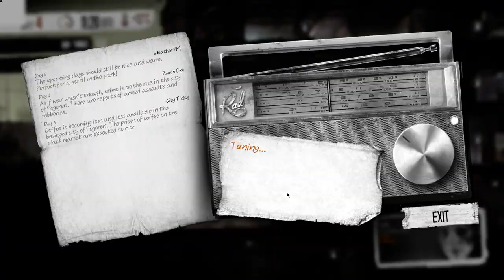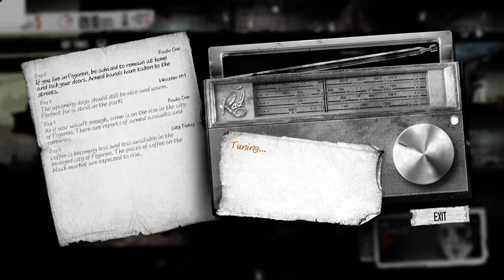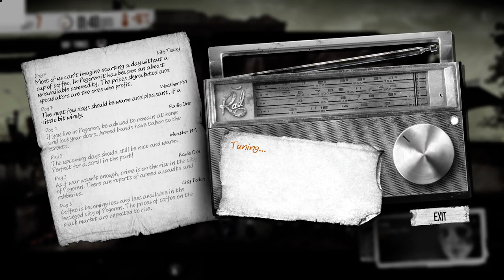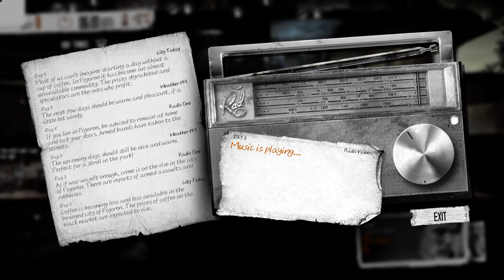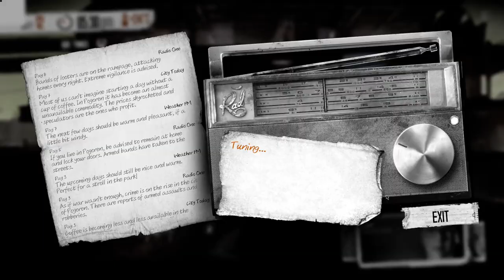This War of Mine Ridiculuos Playthrough with Cheat